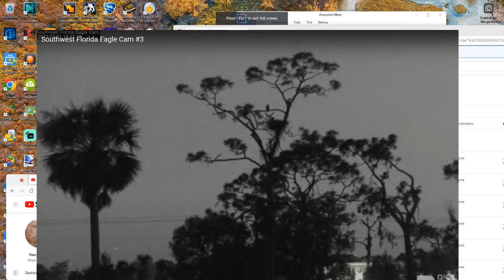SWFL Bald Eagles (Cam 3) 02/01/2023 09:35